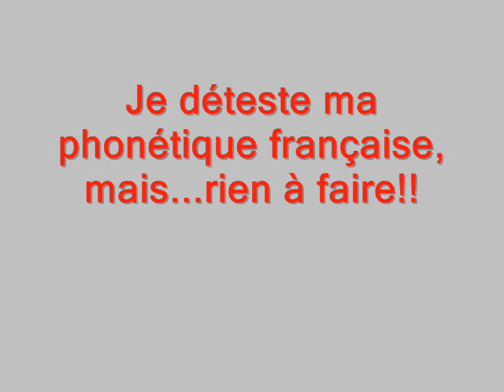"REVENIR DANS TA VIE", by Cristian Rosemary.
"REVENIR DANS TA VIE".

Enregistré à la Boutique de Son, Montréal, 2009, par George Doxas.

(Je déteste ma phonétique française,
mais...rien à faire!!)

Voici les paroles:

J'aimerais revenir dans ta vie
j'aimerais retrouver la magie
j'aimerais reposer dans ton lit
d’où je ne devrais jamais être sorti.

Le froid a envahi la nature
comme l'hiver qui est rentré dans mon cœur
j'ai couru dans cette vie à toute allure
en risquant ta tendresse, ta chaleur.

Les ombres ont caché la lumière
comme le bruit a couvert le silence.
Les ombres ont caché mon soleil
qui brillait grâce à ta présence.

Les rêves qu'on avait...où sont-ils?
Leur as-tu permis de mourir?
Leur as-tu permis de partir?

Pense à nous un petit peu, pense, ma chère.
Je regrette de t'avoir fait pleurer,
mais tes larmes généreuses m'ont soignées.
Es-tu prête, mon amour, es-tu prête?

Tu es la seule. Le sais-tu? Le sais-tu?
Je le sais maintenant, je le sais.
Est-ce trop tard pour rentrer dans ton âme?
Est-ce trop tard pour rentrer dans ton corps?

Les années ont passé comme le vent.
et pourtant, nous gardons notre amour.
Nous mourrons plein de rides, amoureux,
amoureux, comme toujours, si tu veux...

BIO:
Cristian Rosemary (born 12 May 1958 in Santiago de Chile) is a singer/songwriter and guitarist settled in Montreal, Canada, who composes in different styles. He has written around 250 songs during the last 40 years, and also written Spanish versions for songs “Eleanor Rigby” and “Julia” (The Beatles); “The Captain of her Heart” (Kurt Maloo/Felix Haug); “I’ve got you under my Skin” (Cole Porter) and wrote French version of “Sing” (Joe Raposo).

Cristian Rosemary’s musical activity began in 1980, when he was studying at the university. For ten years, he performed in different small but well-known stages, like Cafe del Cerro, Kaffe Ulm and Rincon de Azocar, among others. A couple of his songs were broadcasted in Chilean radios. As a parallel musical activity, Cristian Rosemary worked as a journalist in music magazines like “Adagio” and “Bajo Cuerdas”, among others, by interviewing musicians Milton Nascimento, Gilberto Gil, Luis Alberto Spinetta and Toquinho.  His radio program Musiclaje - broadcasted on Radio Universidad de Chile between 1986 and 1992 - marked a modest but a recognized milestone in Chilean musical journalism.